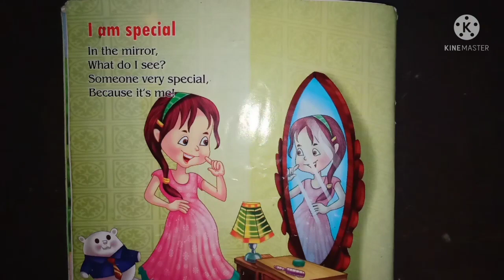Nursery rhymes for kids | I am special | i am special song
hello dear mom's